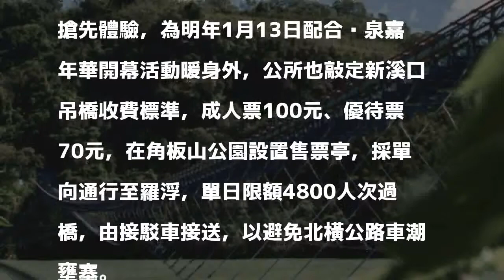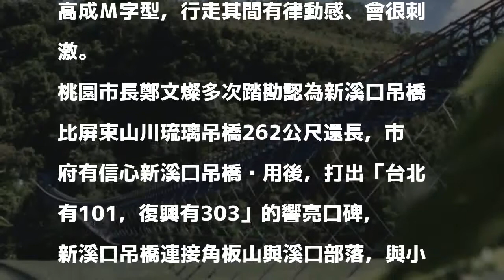獨家》「台北有101，復興有303」過這座橋要收100元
〔記者李容萍／桃園報導〕桃園市復興區全長303公尺的新溪口吊橋及步道改善、排水工程已經完工，復興區公所22日將辦理試營運日區，邀區內里民500位搶先體驗，為明年1月13日配合溫泉嘉年華開幕活動暖身外，公所也敲定新溪口吊橋收費標準，成人票100元、優待票70元，在角板山公園設置售票亭，採單向通行至羅浮，單日限額4800人次過橋，由接駁車接送，以避免北橫公路車潮壅塞。